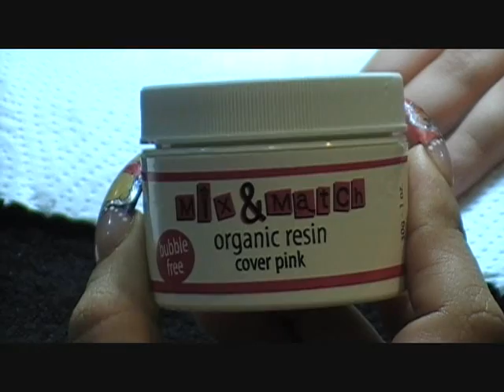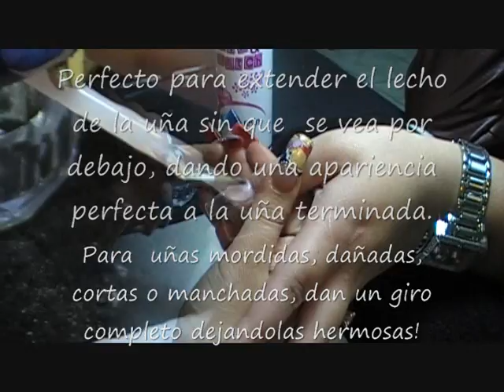ProNails and Mix &Match New extra long "curve"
Mix&Match Mostrando nuestro nuevo molde extra largo curvo, con un diseno de encapsulado
If you want to buy our product please go
Si gustan cpmprar nuestras capsulas las pueden encontrar en este